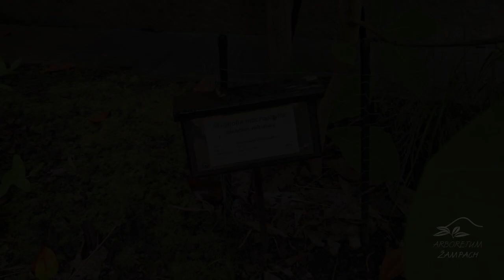Magnolia macrophylla - šácholan velkolistý - květy